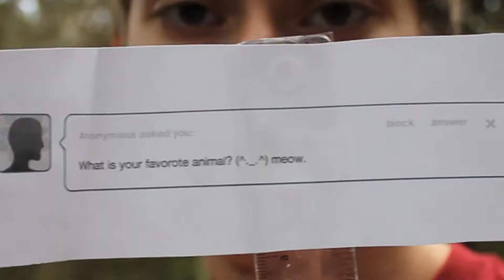INTO THE WILD (Day 1)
Gotta question? :D Ask it here publicly or anonymously!

Anonymous asked me: What is your favorite animal? (^._.^) meow.

Well, so far on my forest adventure, the mosquitoes have just been awesome! I love how good it makes me feel to unwillingly give my blood to a...cause! So I guess that would be my favorite animal so far.

Links!